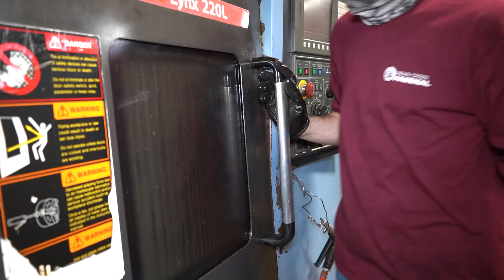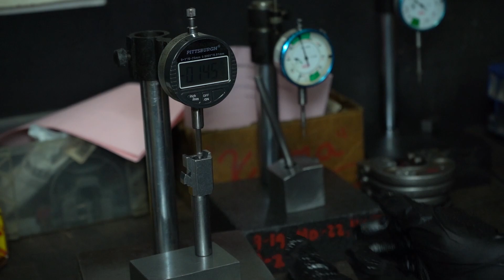BCA Barrel for Glocks Manufacturing: [How it's Made]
⚠️ Test firing and select processes were not shown. ⚠️
Get a behind the scenes look at how Bear Creek Arsenal manufactures barrels for Glock pistols here in Sanford, NC. Each American-made barrel is designed and tested for accuracy and durability to allow you to upgrade your Glock at a low price. Check out our huge selection of threaded and unthreaded Glock 17, Glock 19, Glock 26, and Glock 22 pistol barrels available in Black Nitride, Titanium Nitride, and Stainless Steel.

Glock 17 Replacement Barrel (unthreaded): search 1575-
Glock 19 Replacement Barrel (threaded): search 1579-
Glock 19 Stainless Steel Replacement Barrel: search 1975-
Glock 26 Replacement Barrel (unthreaded): search 1581-

NEW VIDEO PLATFORM! ⤵️